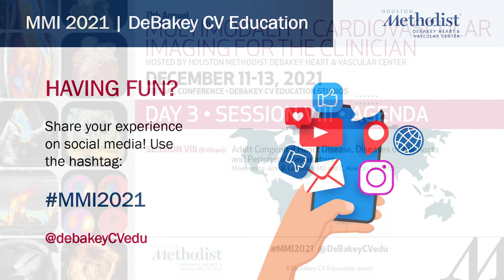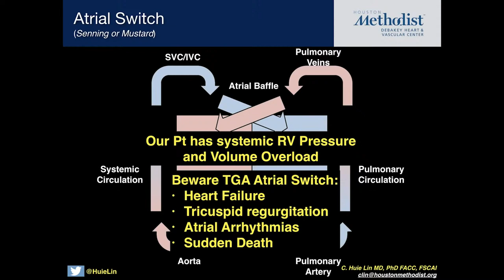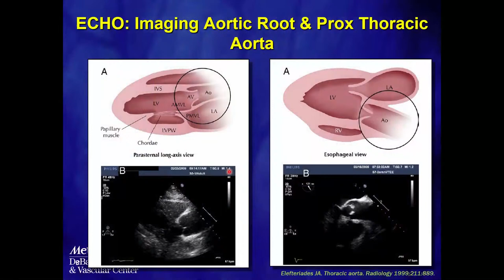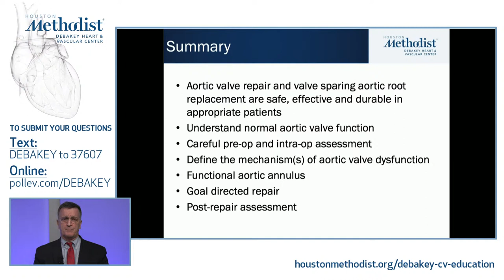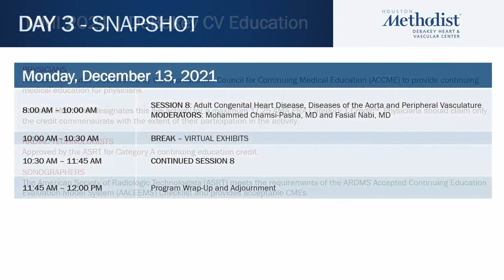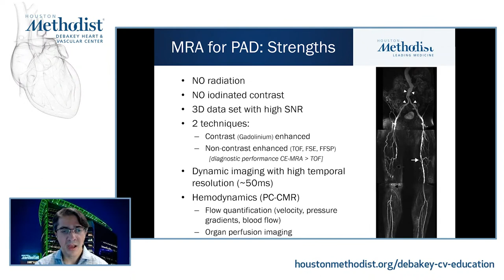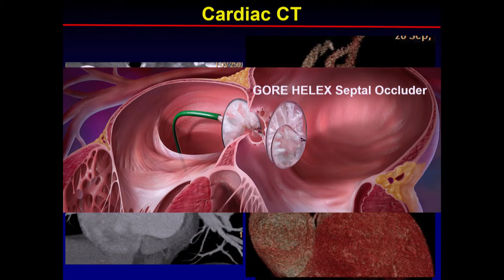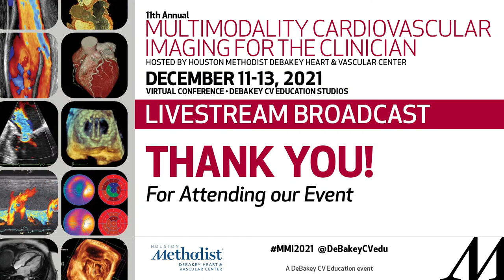11th Annual Multimodality Cardiovascular Imaging for the Clinician • Day 3 Virtual Conference 2021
LIVESTREAM RECORDING

DAY 3 • MONDAY • SESSION VIII

11th Annual
MULTIMODALITY CARDIOVASCULAR IMAGING FOR THE CLINICIAN
September 11-13, 2021
Virtual Conference
Hosted by Houston Methodist DeBakey Heart & Vascular Center

COURSE CO-DIRECTORS
Mouaz H. Al-Mallah, MD, FACC, FASE, FASNC, FCCT
Stephen H. Little, MD, FRCPC, FACC, FASE
John J. Mahmarian, MD, FACC, FSCCT, FASNC
Miguel A. Quiñones, MD, MACC, FASE
Dipan J. Shah, MD, FACC

PROGRAM OVERVIEW AND TARGET AUDIENCE
Cardiovascular imaging plays a vital role in the management of the cardiovascular patient.Knowledge of various imaging modalities is critical to understanding their advantages, limitations and appropriate utilization in patients with ischemic heart disease, heart failure, atrial fibrillation, cardiomyopathy, masses, valvular disease, and aortic disease. Cardiologists, cardiovascular surgeons, internists, radiologists, critical care physicians, advanced
cardiovascular practitioners, anesthesiologists, fellows in training, cardiovascular imaging technologists, and sonographers in areas such as echocardiography, vascular ultrasound, nuclear cardiology, cardiac CT and cardiac MRI will benefit from this course.